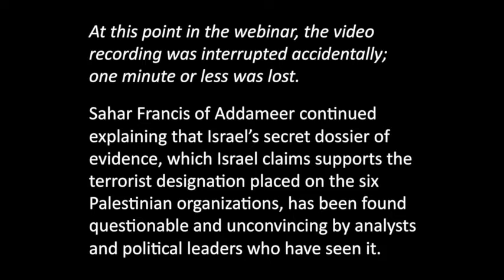Laws and Labels: Silencing the Voices of Justice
A panel discussion of Israel’s labeling of six Palestinian organizations as terrorists and the bigger picture of Israeli lawfare - manipulation of legislation, political labels, and their own judicial system to muzzle human rights defenders, violate universal rights with impunity and hide the reality of Israeli apartheid and brutal oppression. The panel considers the history of harassment all these groups have endured and the methods Israel has been using against other prominent human rights defenders and humanitarian organizations.

Speakers:
SAHAR FRANCIS: General Director of Addameer, one of the organizations under attack
BRAD PARKER: Senior Advisor, Policy and Advocacy at Defense for Children International - Palestine, one of the organizations under attack
JONATHAN KUTTAB: International human rights attorney, Executive Director of Friends of Sabeel North America (FOSNA), co-founder of Al Haq, one of the organizations under attack
M. Theresa Basile (Moderator): UMKR Communications Director and co-founder, Board Member at Friends of Sabeel North America (FOSNA), former Steering Committee Member at US Campaign for Palestinian Rights (USCPR)